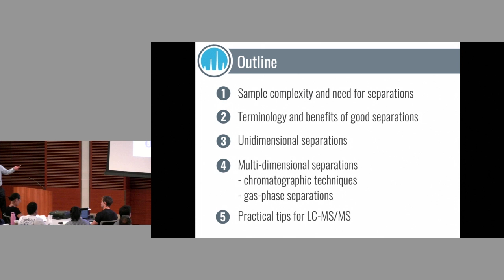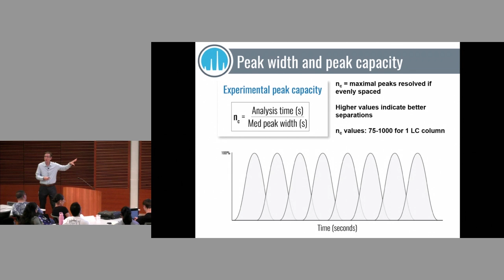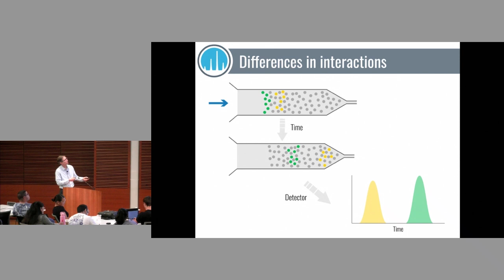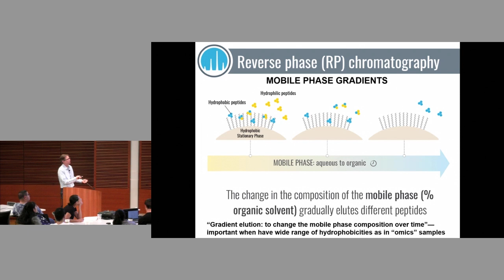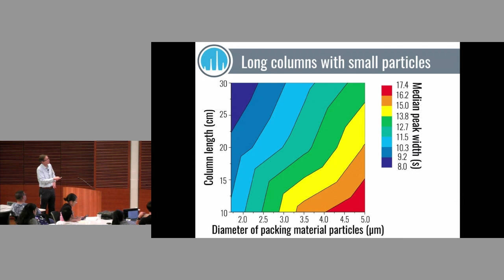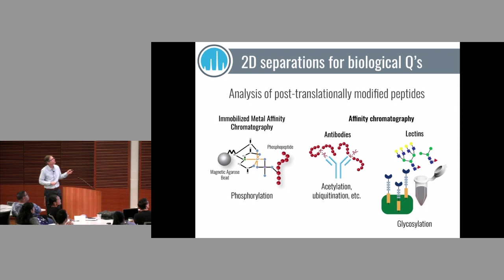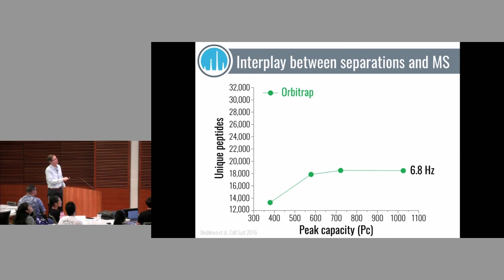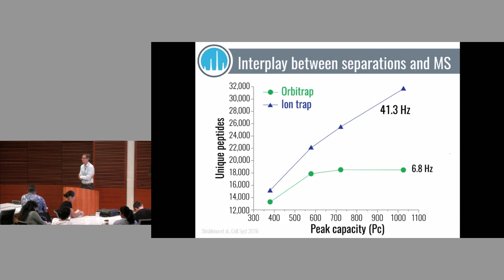Separations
Presenter: Bob Kennedy, Professor of Chemistry, University of Michigan

Tutorial lecture presented on July 9, 2024, at the North American Mass Spectrometry Summer School.

The National Center for the Quantitative Biology of Complex Systems (NQBCS) was founded in 2016 through a grant from the National Institute of General Medical Sciences (GM108538) and is located on the campus of the University of Wisconsin-Madison. Our core mission is the development, application, and dissemination of mass spectrometry technology for proteomic analysis.